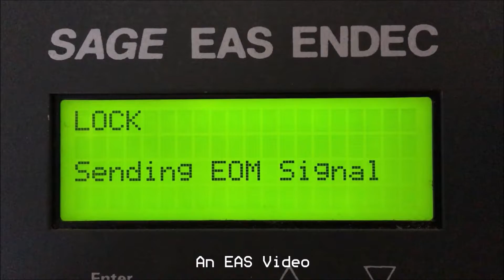Sunday Morning Weeklies (EAS #2816-2818)